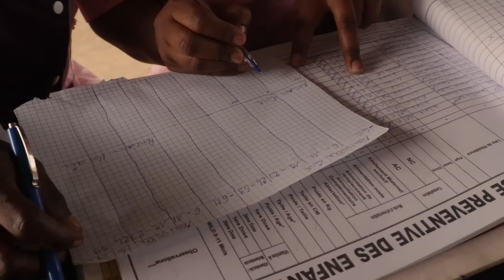Série : Éducation épisode 36